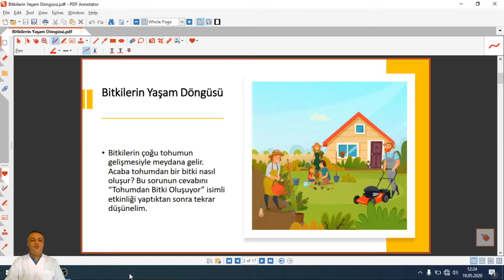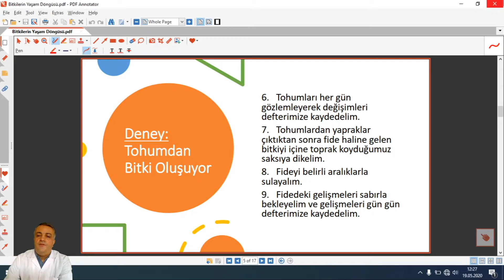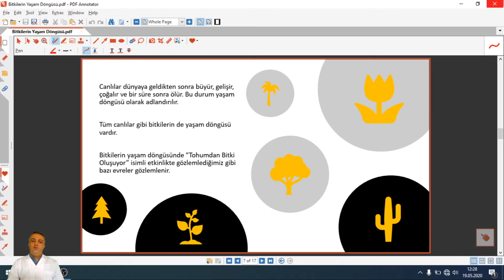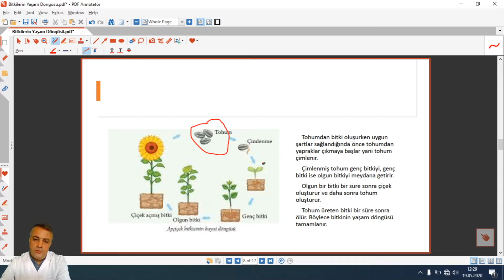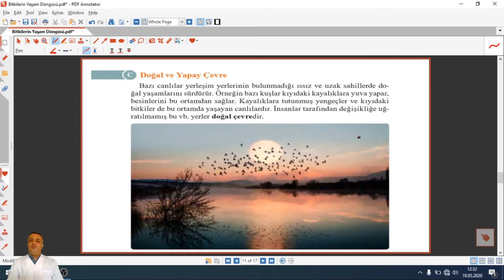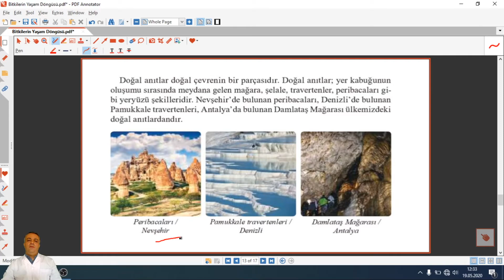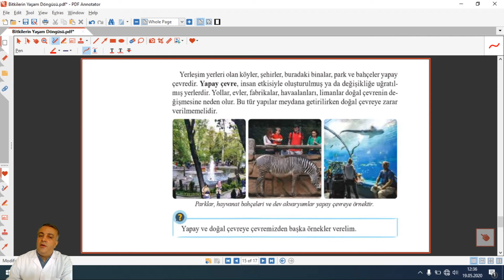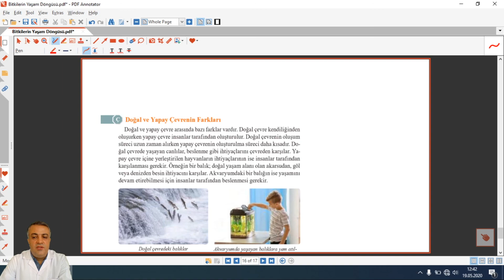3.Sınıf - Fen Bilgisi - Canlıların Dünyasına Yolculuk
3.Sınıf - Fen Bilgisi - Canlıların Dünyasına Yolculuk